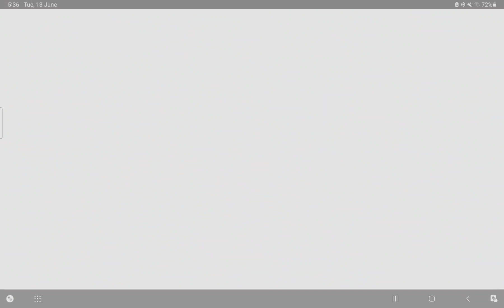Rin-chan NOW!-----------(リンちゃんなう！)-----------Virtual singer pjsekai - old